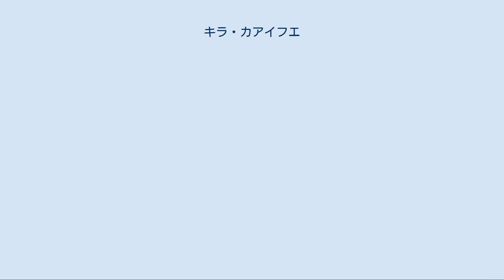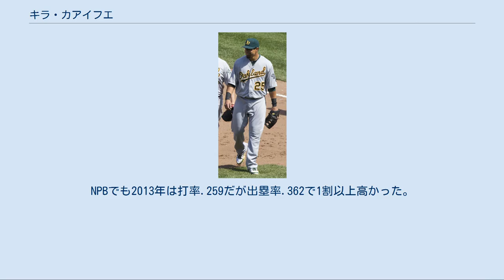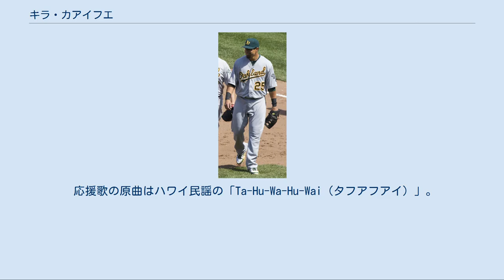キラ・カアイフエ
マイカ・キラ・カアイフエ（Micah Kila Ka'aihue , 1984年3月29日 - ）は、アメリカ合衆国ハワイ州出身のプロ野球選手（一塁手）。
日本プロ野球での登録名は「キラ」。
 2001年、ハワイ州高校選抜チームの一員として来日している。
投手、内野手として日米親善高校野球大会に出場した（中国地区を巡回）。
 2002年6月4日に、ドラフト15巡目でカンザスシティ・ロイヤルズから指名を受け、6月24日に選手契約を結んだ。
2002年は、ガルフ・コーストリーグのGCLロイヤルズ（ルーキー級）に所属。
43試合に出場し、打率.259・3本塁打・21打点という成績を残した。
 2003年は、バーリントン・ビーズ（A級）に昇格した。
そこでは114試合に出場して打率こそ.238と低かったものの、11本塁打を放ち、63打点をマークした。
 2004年も、引き続きビーズでプレイ。
2003年より僅かに出場試合数が増え、125試合に出場した。
また、打率も僅かながら上昇したが、それでも.246と、2年連続で.250以下の打率に終わった。
一方で15本塁打を放ち、62打点をマークした。
 2005年は、ハイデザート・マーベリックス（A+級）に所属し、132試合に出場。
打率.304・20本塁打・90打点という好成績を残した。
また、97三振に対して同数の97四球を選び、出塁率は.428という高い数字を残した。
 2006年は、ウィチタ・ラングラーズ（AA級）でプレイして、103試合に出場。
しかし、103試合で65本しかヒットを放てず、打率.199・6本塁打・45打点という低調な成績に終わった。
 2007年は、ウィルミントン・ブルーロックス（A+級）で60試合に出場。
2006年と比べると復調し、打率.251・9本塁打・42打点という成績をマーク。
シーズン途中でラングラーズに再昇格し、70試合で打率こそ.246だったが、12本塁打・40打点という成績を残し、2005年に20本塁打を記録して以来、2年ぶりの20本塁打を記録した。
 2008年は、ノースウェスト・アーカンサスナチュラルズ（AA級）で91試合に出場。
打率.314・26本塁打・79打点と2007年までとは比べものにならないペースで打ちまくった。
また、91試合で80四球を選んだのに対して、喫した三振は41個。
その為、出塁率は.463という高い数字だった。
その後、好調の影響でオマハ・ロイヤルズ（AAA級）に昇格したが、ここでも勢いは衰えず、33試合の出場で打率.316・11本塁打・21打点という成績を残した。
結局2008年は、AA級とAAA級の2チームで計124試合に出場し、打率.314・37本塁打・100打点というハイレベルな成績を記録した。
そして、9月のロースター拡大に伴って、メジャーリーグに昇格。
9月4日にメジャーデビューを果たした。
メジャーリーグでは12試合に出場しただけだったが、打率.286という数字を記録し、メジャー昇格1年目で本塁打も放った。
 オークランド・アスレチックス時代 2009年は、メジャーでの出場は無かったものの、2010年には、メジャーで、8本塁打。
 2011年は、エリック・ホズマーの台頭もあり、控えに回された。
9月21日にDFAになる。
 2011年9月27日にオークランド・アスレチックスへトレードされた。
 2012年6月6日にDFAになる。
 2012年11月21日にアリゾナ・ダイヤモンドバックスとマイナー契約を結ぶ。
 2013年は3Aで53試合に出場し、打率313、16本塁打、50打点の成績を残した。
 2013年6月11日、契約合意した事が球団から発表された。
キラの入団により、広島は外国人選手が7人という異例の事態となった（ドラフトを経ているため申成鉉は日本人選手扱い）。
登録名は「キラ」だが、ユニフォームには苗字の「KA'AIHUE」が書かれている。
 入団後しばらくは二軍生活だったが、7月9日に一軍昇格し、同日のDeNA戦で「5番・一塁」でスタメン出場し、第3打席で来日第1号本塁打を放つ。
翌10日には「3番・一塁」でスタメン出場し第1打席で2試合連続となる本塁打を放ち、さらに翌日11日の試合では2本の本塁...